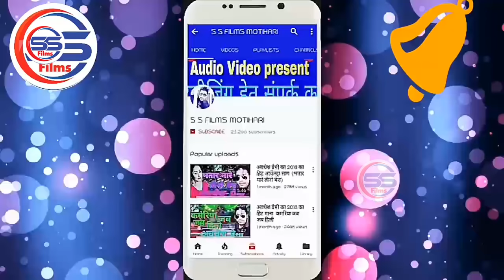VIDEO सांग 2020 - पीके आवे दारू सईया मांगे अगाड़ू - Ratan Ratnesh - Pike Aawe Daaru Saiya -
Song :- पीके आवे दारू सईया मांगे अगाड़ू

Company/ Label :- S S Films MOTIHARI
© All Copyrights Reserved To S S  Films